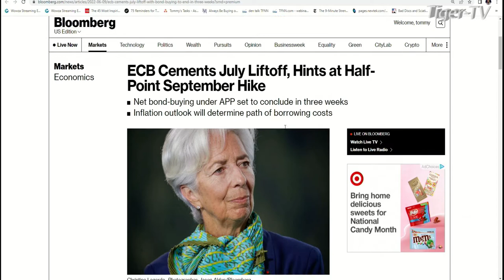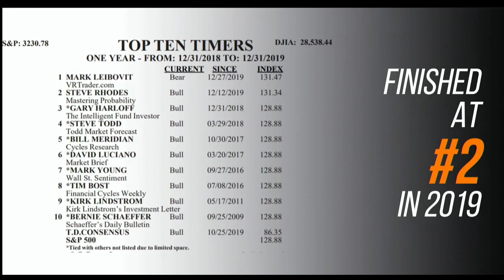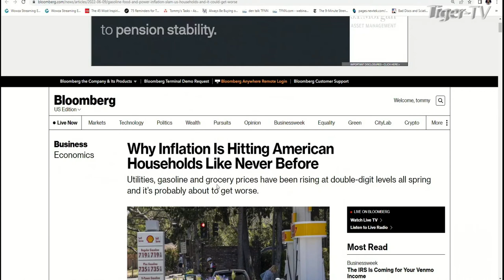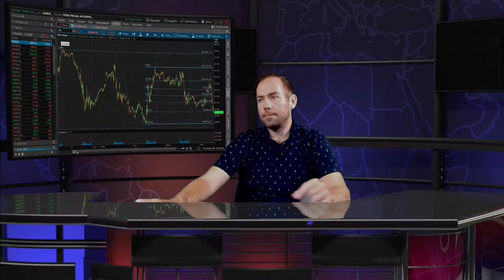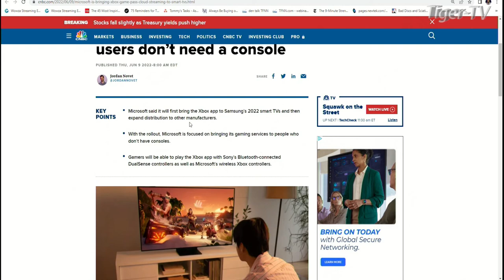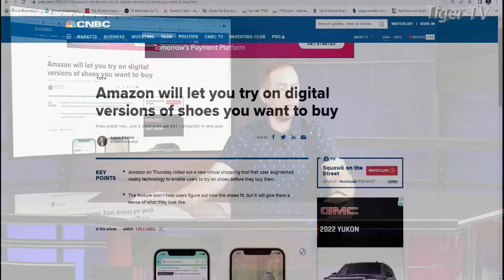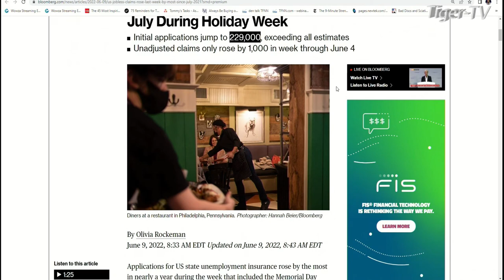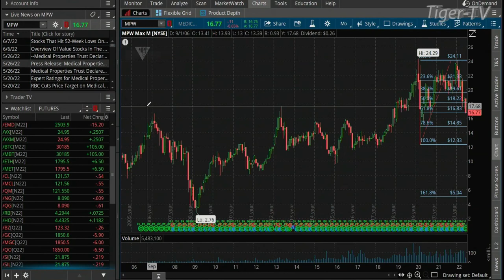June 9th The Morning Market Kickoff with Tommy O'Brien on TFNN - 2022